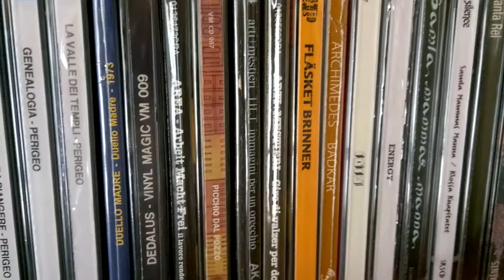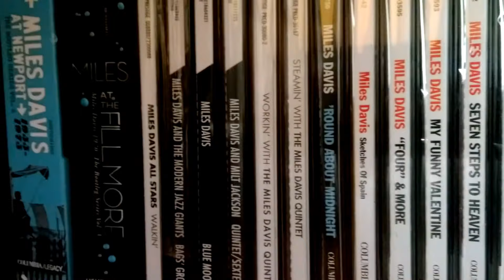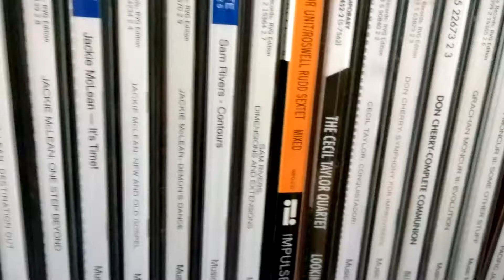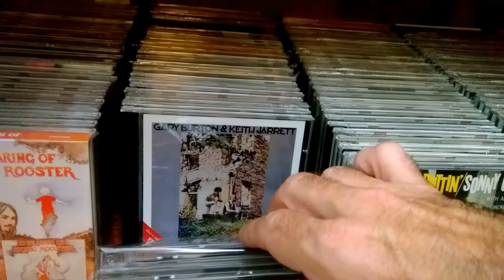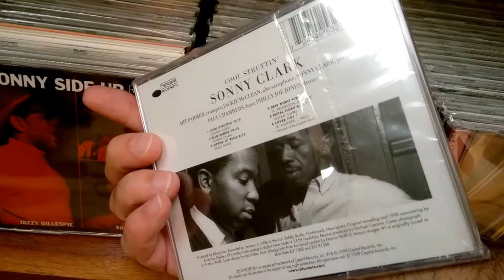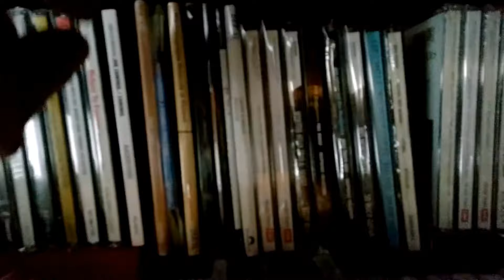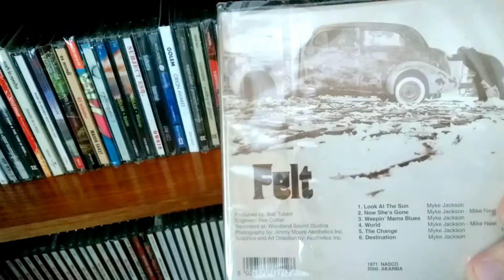A partial view of My CD Collection/ Intro